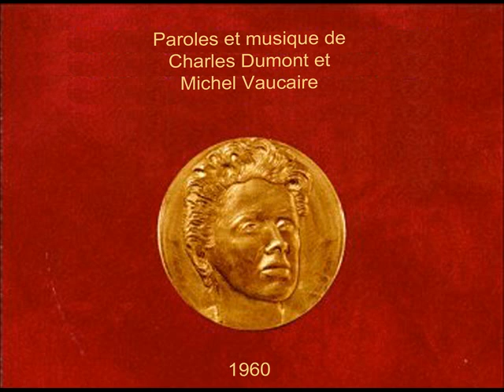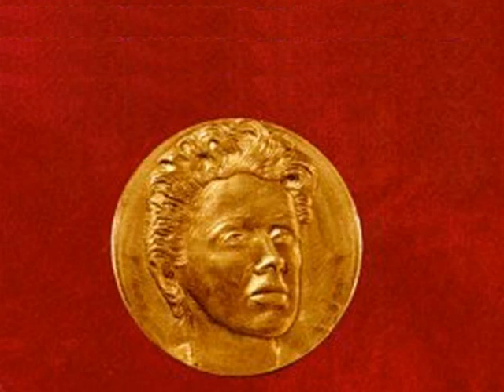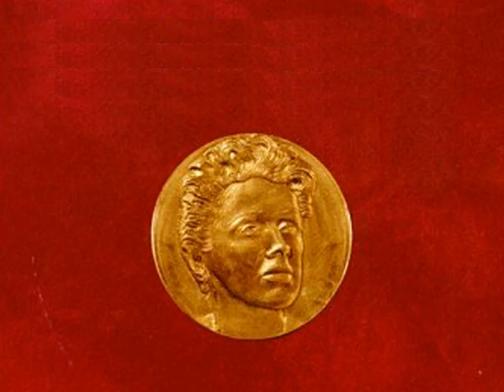les flonflons du bal.wmv